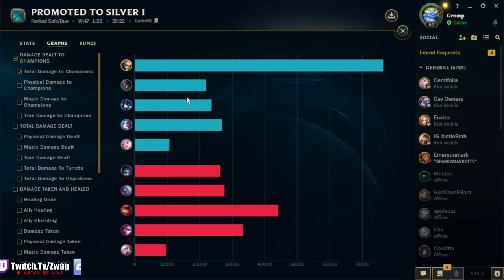EZREAL, BUT MY ULT CREATES A GIANT BURN ZONE THAT MELTS EVERYONE (900+ AP BUILD)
League of Legends season 14 Ezreal Gameplay!